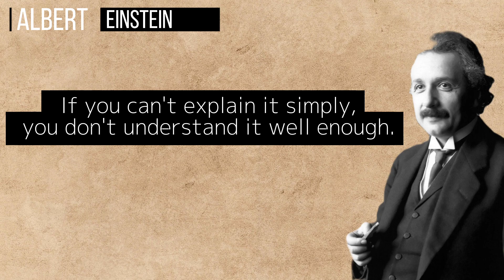Albert Einstein Quotes